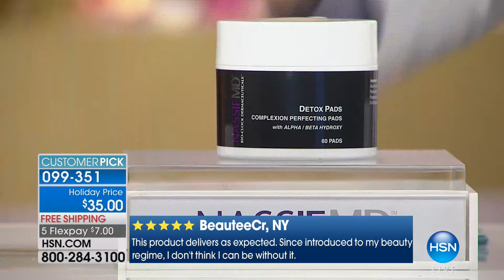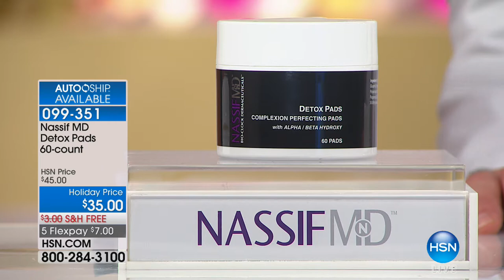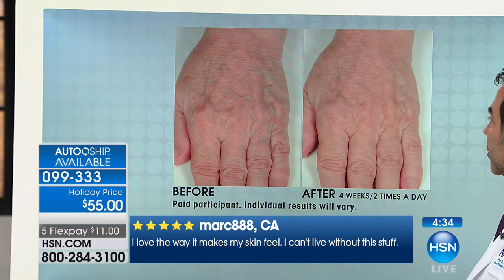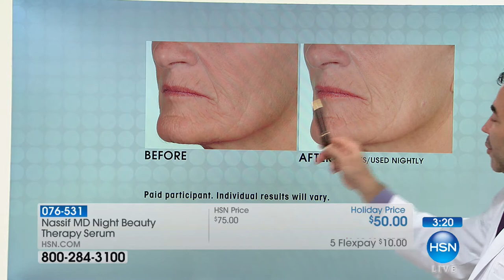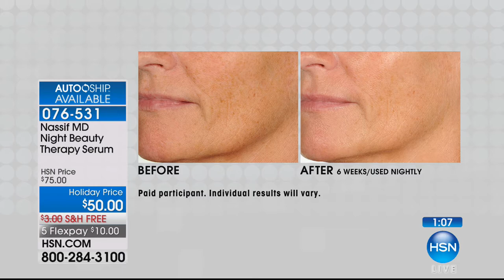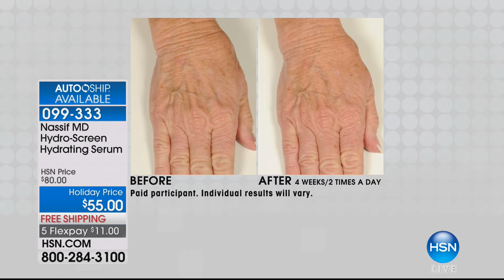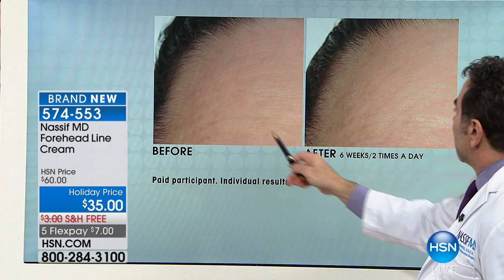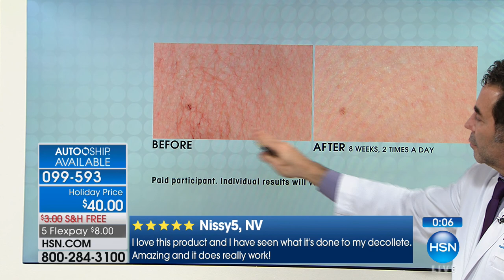HSN | Dr. Nassif Skincare 11.09.2017 - 02 AM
Renowned surgeon Dr. Paul Nassif created an anti-aging skincare line to fight the effects of time.  From cleanser to serum to cream specially formulated for neck, face, and eye areas, this collection leaves you with a brighter, youthful, radiant look.